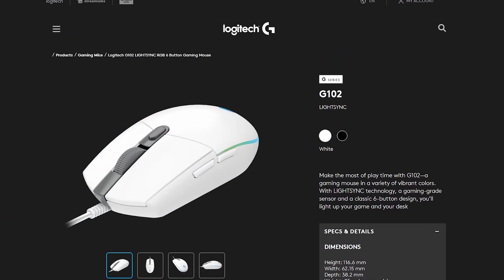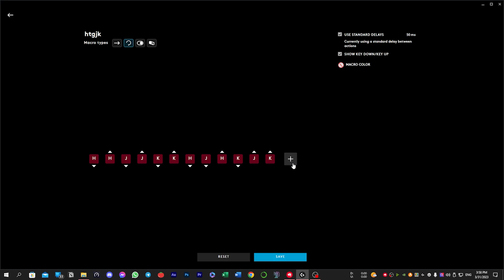ارخص ماوس محترم للجيمنج !! - Logitech G102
الماوس هو اهم اداه تقدر تنقل تجربتك و مستواك فى الالعاب لمكان تانى
و طبعا لازم الماوس بتاعك يكون مريح و مناسب لأيدك و لكل استخداماتك
انهارده مراجعتنا لماوس لوجيتك g102
و اللى معروف بروض بأسامى تانيه زى g103 و g203 و كلهم نفس الماوس
ان شاء الله هنتكلم عن كل تفاصيل الماوس و هنجربه فى الجيمنج
كل ده و اكتر ف الفيديو بتاع انهارده

لو حابب تظبط اعدادات الويندوز عندك عشان تحصل على اعلى اداء و اعلى فريمات من جهازك كنا عملنا فيديو هسبهولك:

00:00 مقدمه و توضيح مهم
00:23 التصميم و حجم اليد
00:45 ماوصفات الماوس
02:58 تجربه الالعاب
05:29 برنامج logitech g hub
06:59 الخلاصه و السعر